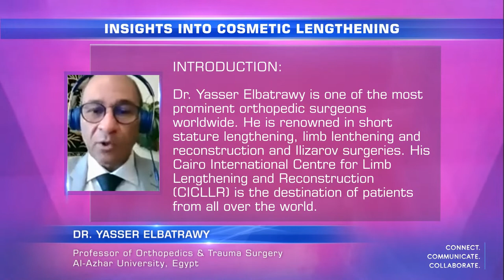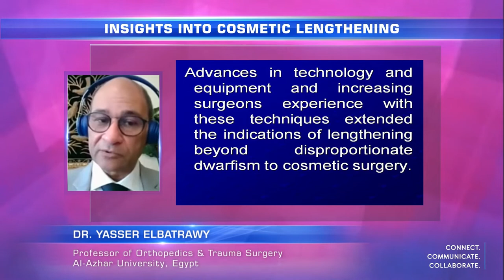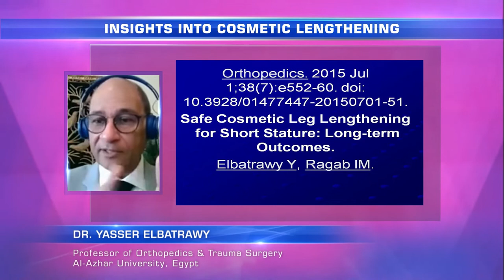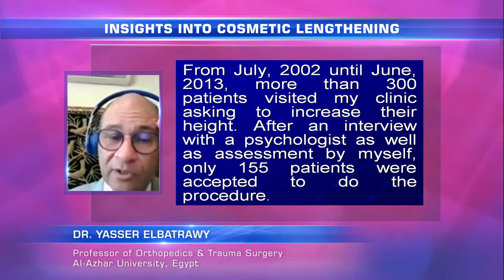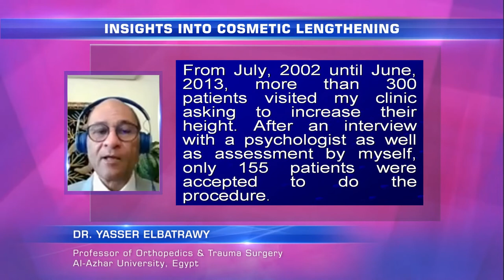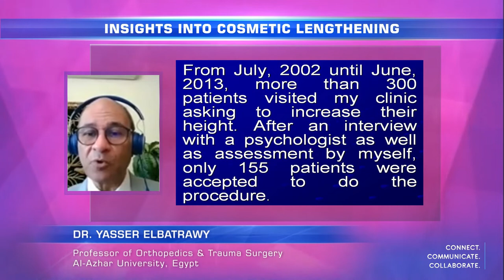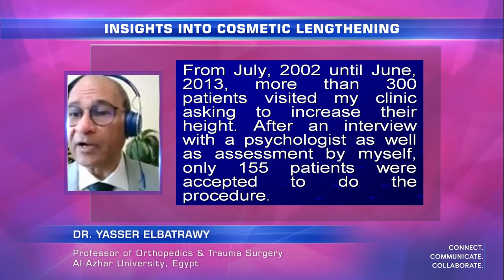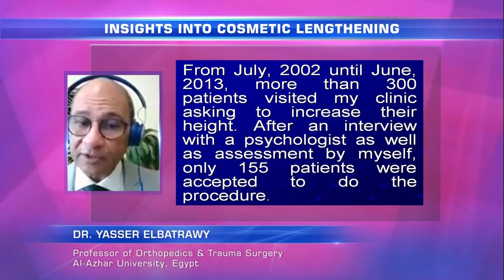MasterClass on Insights into Cosmetic Lengthening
MasterClass Session will cover:
Importance of advanced technology and equipment's in increasing the experience of surgeons dealing with cosmetic surgery.
Detailed insights into the criteria for lengthening.
Safety of cosmetic lengthening procedure.

Speaker Information:
Dr. Yasser Elbatrawy
Professor of Orthopedics & Trauma Surgery
Al-Azhar University, Egypt

About Channel:
At MedSynapse, our vision is to build the largest community of doctors globally. Doctors use this platform for exchanging clinical insights and medical knowledge in a safe and secure manner, accessible to qualified medical practitioners only. Doctors can also earn CME points online while they use our platform to update their knowledge.

Join us in our quest to have an everlasting impact on global healthcare.